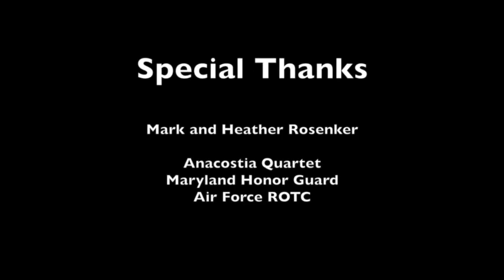Rosenker Center Naming Ceremony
The Mark and Heather Rosenker Center for Political Communication and Civic Leadership was named on November 10, 2017.